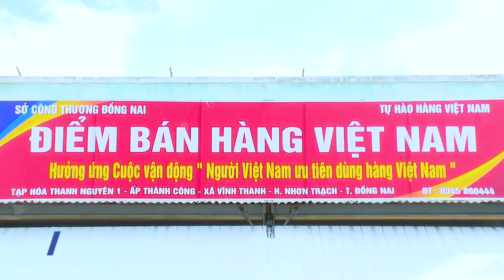Chương trình Nhận diện hàng Việt Nam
Tại Hà Nội, Vụ Thị trường trong nước phối hợp cùng Tạp chí Công Thương - Bộ Công Thương vừa tổ chức Chương trình Nhận diện hàng Việt Nam với tên gọi “Tự hào hàng Việt Nam”, “Tinh hoa hàng Việt Nam” năm 2023. Đây là một trong chuỗi các hoạt động thực hiện Đề án Phát triển thị trường trong nước gắn với Cuộc vận động “Người Việt Nam ưu tiên dùng hàng Việt Nam” giai đoạn 2021 – 2025…